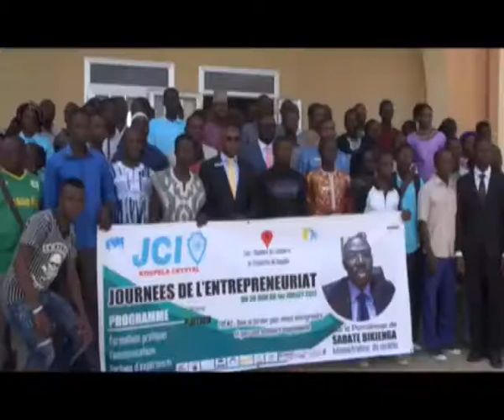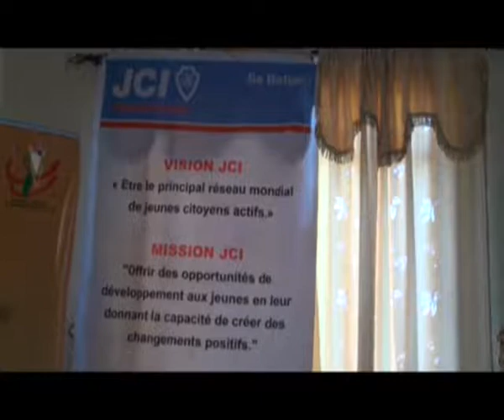3ème Édition des Journées Entrpreneuriat de JCI KOUPELA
OBJECTIF:  Promouvoir l'auto -emplois des jeunes afin de lutter contre le chômage des jeunes au Kourittenga.